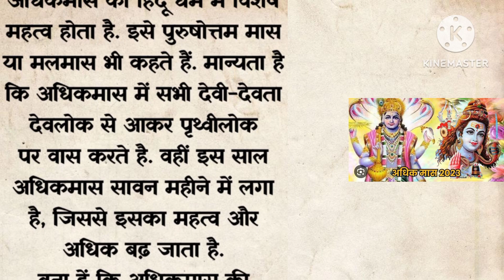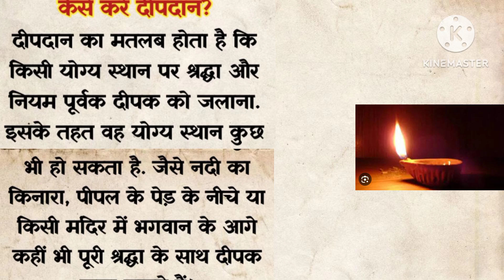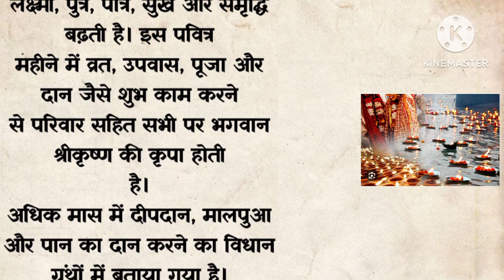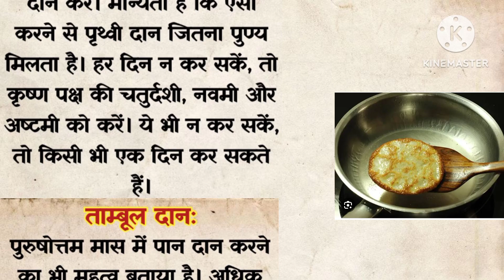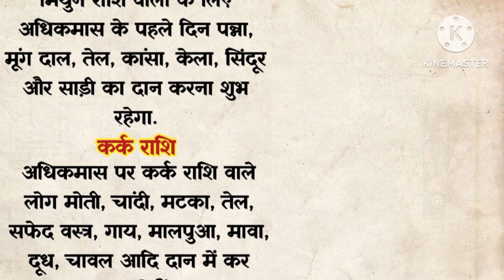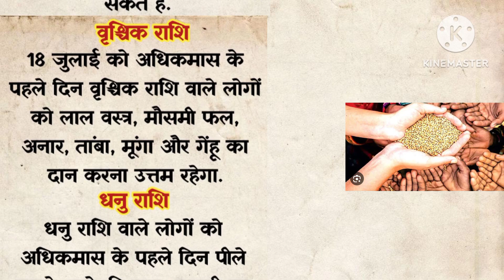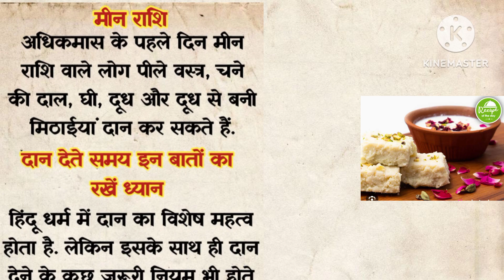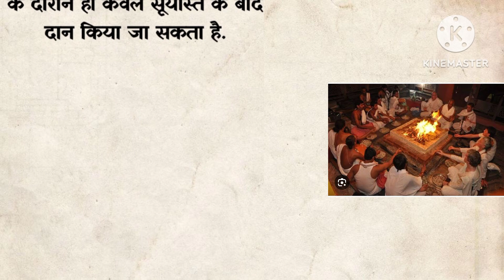अधिक मास में दीपदान 2023/ कब कहाँ और कैसे करें/ राशि के अनुसार दान करने का महत्व 🙏🏾